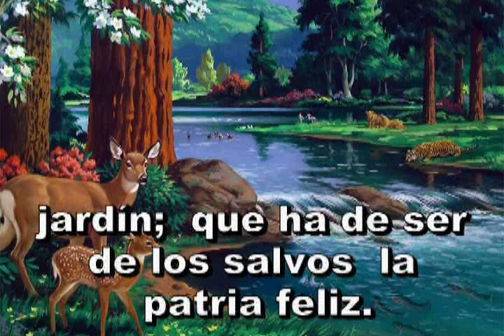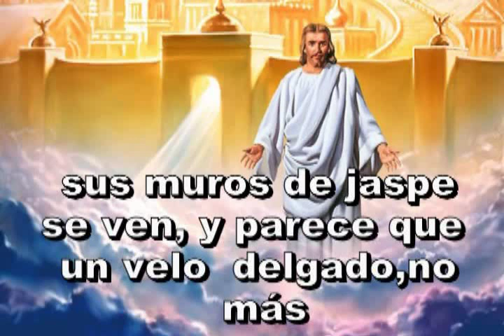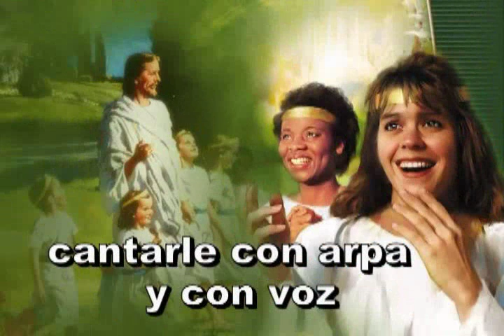182 - Cantare, cantaré - ANTIGUO HIMNARIO ADVENTISTA